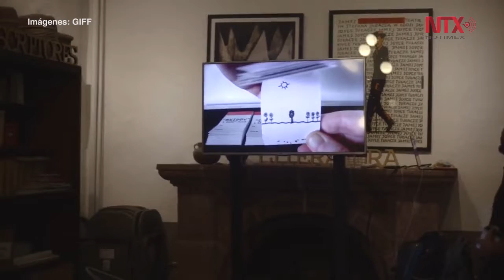Niños en Acción, programa del GIFF que busca inclusión y compromiso social para los infantes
Utilizando al cine, no solamente como una actividad divertida sino también como un instrumento formativo, Niños en Acción pretende generar un impacto en el desarrollo de los más pequeños